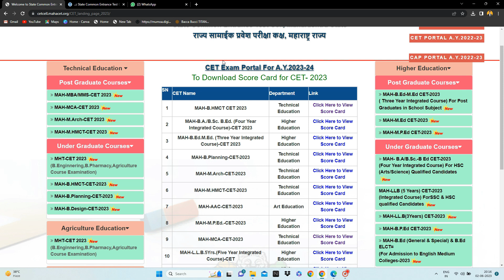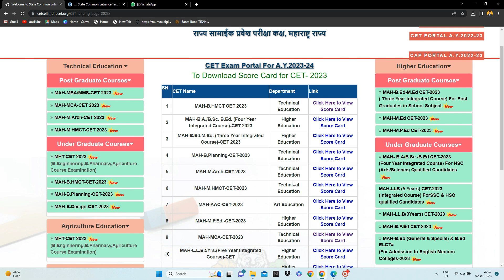MBA CET RESULT Date Released 2023 | MBA CET Official Result Dates 2023